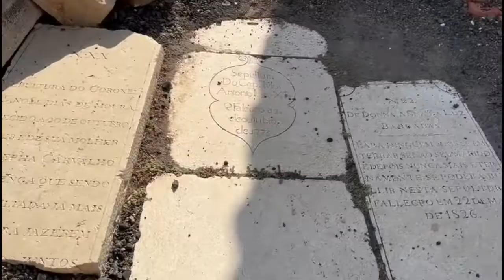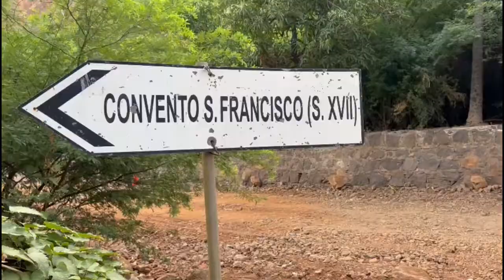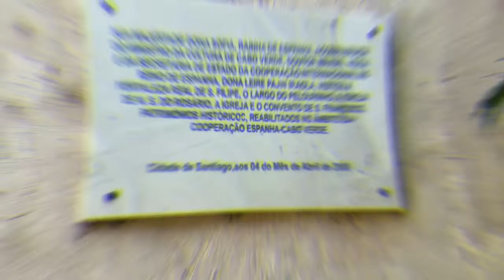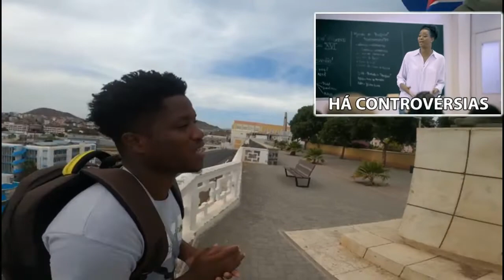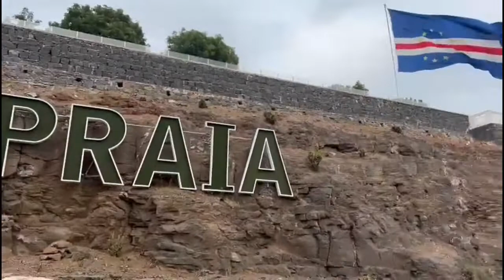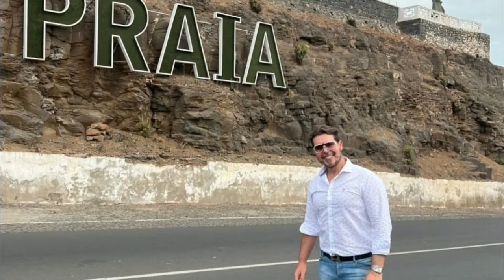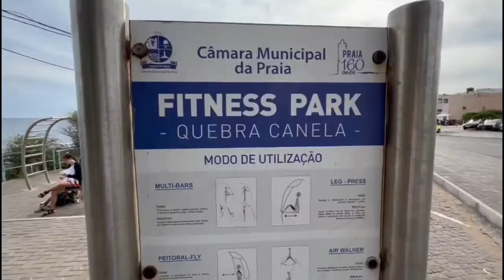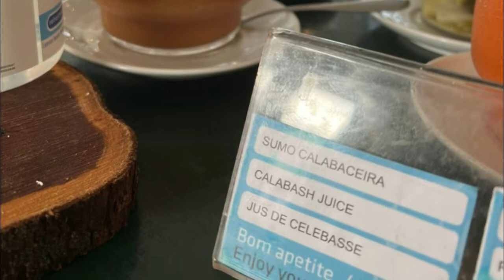O melhor de Cabo Verde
Mostramos a parte histórica de Praia , capital de Cabo Verde , e incluímos também as partes turísticas , como as belas praias da Ilha de Santiago.
PRESENTATION  AND CREATION:
Juliano Crema -London, UK /•Doctor - dermatologist by SBD /AMB
🛫 129 countries visited/196 /➳ Host - Miss Brazil World 📍London
Production  e Video Edition : @rectransfer / Adilson D. Messias